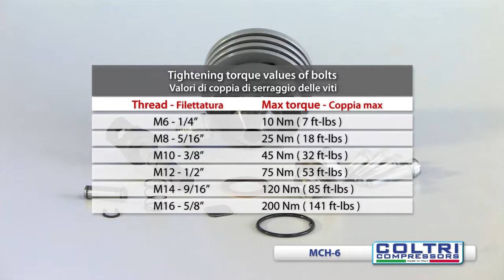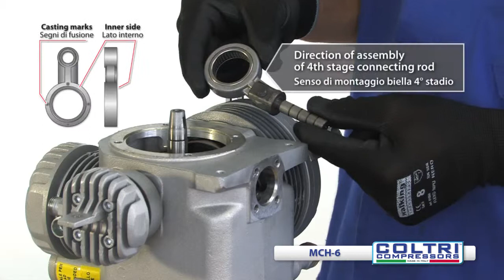MCH-6 Compressor - Disassembly Fourth Stage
How to disassembly fourth stage on the MCH-6 compressor.

Scopri come smontare il quarto stadio sul modello di compressore MCH-6 con questo video tutorial.